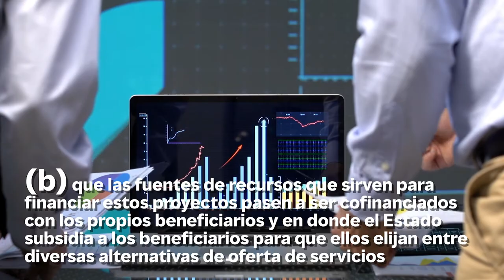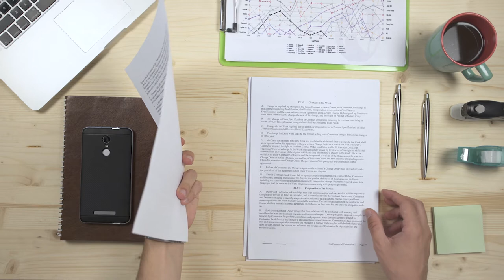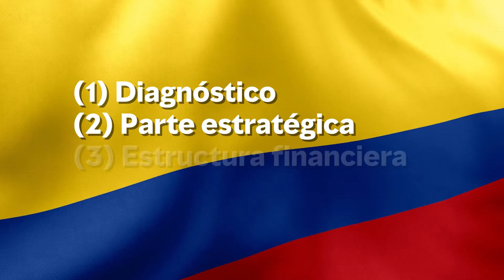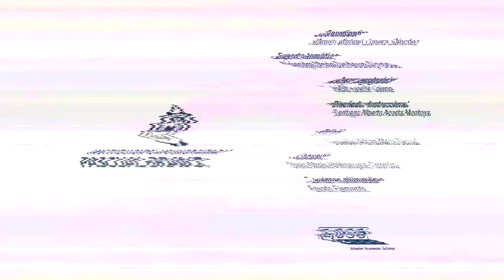MAA Direccionamiento Estratégico | UNIDAD 1